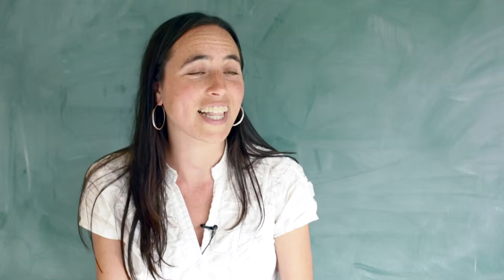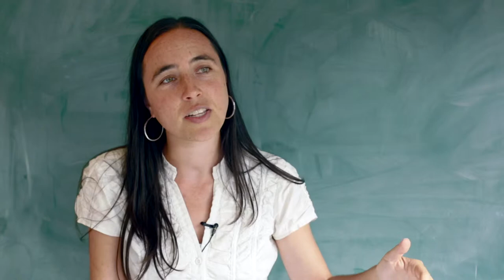Educators on Educating - Sarah Van Borek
Sessional Faculty
Sarah Van Borek talks about the advantage of using iPads as a tool in her media arts classroom and why she gives her students her cell phone number.
Sarah Van Borek is a filmmaker, musician and educator dedicated to global citizenship through the arts. Student work was from this course was featured in the International Contemporary Furniture Fair (New York), "Rewilding Vancouver" (exhibit at Museum of Vancouver), "Natural Capital" (exhibit at Gulf of Georgia Cannery) and "CULTIVATE" (group exhibition at the Roundhouse). Sarah also teaches Foundation Core Media Studio I.
Sarah has an MFA in Film & TV from the University of Cape Town. Her media works have been featured in film festivals and on TV in Canada and abroad, and by high profile organizations including Radio Canada International and the National Film Board. Sarah has designed and implemented innovative media strategies in North America and Africa for over 10 years, engaging communities in creating solutions together.
Educators on Educating is an Emily Carr University of Art + Design Teaching and Learning Centre video series on faculty talking about their approaches to pedagogy in the classroom, online and with incorporating new media and technologies in their practice. Filming began in August 2014 and will continue through to the end of the Spring semester in 2015.